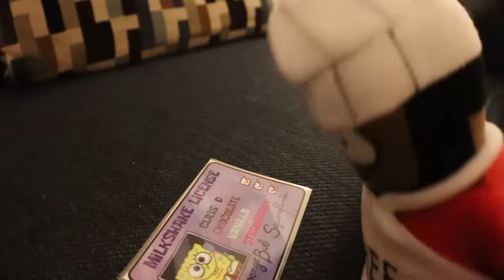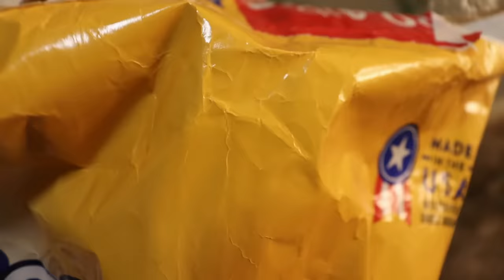THE SPONGEBOB TRIPLE GOOFY GOOBER SUNRISE SUNDAE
spongebob and patrick go into goofy goobers to get themselves a goofy goober sunrise ice cream

ඞ